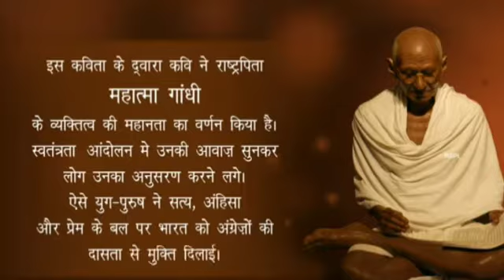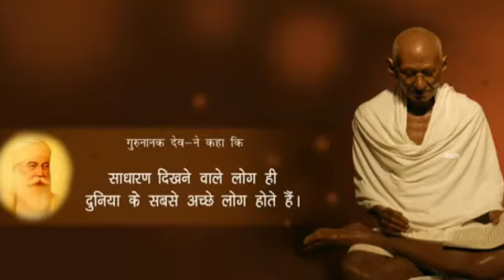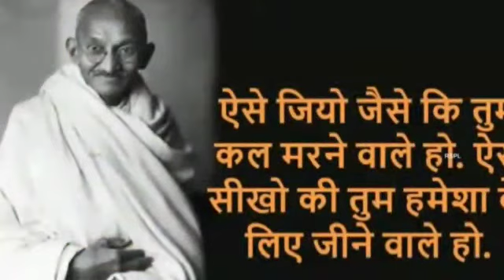युगावतार गांधी || Class-VIII || Hindi || By- Nilam Mishra || St. Xavier's Public School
मोहनदास करमचन्द गांधी (जन्म:२ अक्टूबर १८६९; निधन:३० जनवरी १९४८) जिन्हें महात्मा गांधी के नाम से भी जाना जाता है, भारत एवं भारतीय स्वतंत्रता आंदोलन के एक प्रमुख राजनैतिक एवं आध्यात्मिक नेता थे। वे सत्याग्रह(व्यापक सविनय अवज्ञा) के माध्यम से अत्याचार के प्रतिकार के अग्रणी नेता थे, उनकी इस अवधारणा की नींव सम्पूर्ण अहिंसा के सिद्धान्त पर रखी गयी थी जिसने भारत को आजादी दिलाकर पूरी दुनिया में जनता के नागरिक अधिकारों एवं स्वतन्त्रता के प्रति आन्दोलन के लिये प्रेरित किया। उन्हें दुनिया में आम जनता महात्मा गांधी के नाम से जानती है। संस्कृत भाषा में महात्मा अथवा महान आत्मा एक सम्मान सूचक शब्द है। गांधी को महात्मा के नाम से सबसे पहले १९१५ में राजवैद्य जीवराम कालिदास ने संबोधित किया था। एक अन्य मत के अनुसार स्वामी श्रद्धानन्द ने 1915 मे महात्मा की उपाधि दी थी, तीसरा मत ये है कि गुरु रविंद्रनाथ टैगोर ने महात्मा की उपाधि प्रदान की थी 12अप्रैल 1919 को अपने एक लेख मे | [19]। उन्हें बापू(गुजराती भाषा में બાપુ बापू यानी पिता) के नाम से भी याद किया जाता है। एक मत के अनुसार गांधीजी को बापू सम्बोधित करने वाले प्रथम व्यक्ति उनके साबरमती आश्रम के शिष्य थे सुभाष चन्द्र बोस ने ६ जुलाई १९४४ को रंगूनरेडियो से गांधी जी के नाम जारी प्रसारण में उन्हें राष्ट्रपिताकहकर सम्बोधित करते हुए आज़ाद हिन्द फौज़ के सैनिकों केमोहनदास करमचन्द गांधी (जन्म:२ अक्टूबर १८६९; निधन:३० जनवरी १९४८) जिन्हें महात्मा गांधी के नाम से भी जाना जाता है, भारत एवं भारतीय स्वतंत्रता आंदोलन के एक प्रमुख राजनैतिक एवं आध्यात्मिक नेता थे। वे सत्याग्रह(व्यापक सविनय अवज्ञा) के माध्यम से अत्याचार के प्रतिकार के अग्रणी नेता थे, उनकी इस अवधारणा की नींव सम्पूर्ण अहिंसा के सिद्धान्त पर रखी गयी थी जिसने भारत को आजादी दिलाकर पूरी दुनिया में जनता के नागरिक अधिकारों एवं स्वतन्त्रता के प्रति आन्दोलन के लिये प्रेरित किया। उन्हें दुनिया में आम जनता महात्मा गांधी के नाम से जानती है। संस्कृत भाषा में महात्मा अथवा महान आत्मा एक सम्मान सूचक शब्द है। गांधी को महात्मा के नाम से सबसे पहले १९१५ में राजवैद्य जीवराम कालिदास ने संबोधित किया था। एक अन्य मत के अनुसार स्वामी श्रद्धानन्द ने 1915 मे महात्मा की उपाधि दी थी, तीसरा मत ये है कि गुरु रविंद्रनाथ टैगोर ने महात्मा की उपाधि प्रदान की थी 12अप्रैल 1919 को अपने एक लेख मे | [19]। उन्हें बापू(गुजराती भाषा में બાપુ बापू यानी पिता) के नाम से भी याद किया जाता है। एक मत के अनुसार गांधीजी को बापू सम्बोधित करने वाले प्रथम व्यक्ति उनके साबरमती आश्रम के शिष्य थे सुभाष चन्द्र बोस ने ६ जुलाई १९४४ को रंगूनरेडियो से गांधी जी के नाम जारी प्रसारण में उन्हें राष्ट्रपिताकहकर सम्बोधित करते हुए आज़ाद हिन्द फौज़ के सैनिकों के लिये उनका आशीर्वाद और शुभकामनाएँ माँगीं थीं।[20]प्रति वर्ष २ अक्टूबर को उनका जन्म दिन भारत में गांधी जयंती के रूप में और पूरे विश्व में अन्तर्राष्ट्रीय अहिंसा दिवस के नाम से मनाया जाता है।

ST. XAVIER'S PUBLIC SCHOOL
A Unique Co- Educational & English Medium School with Digital Campus.
Class- Nursery to X

To know more about us follow on...

For any Suggestion and Complain give a Feedback on our website.